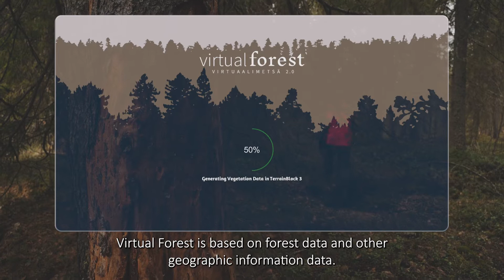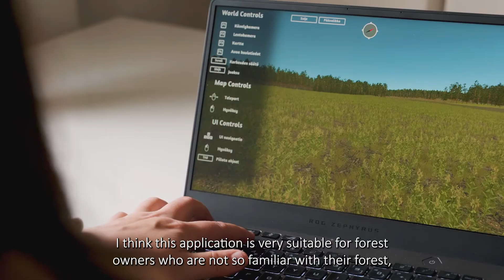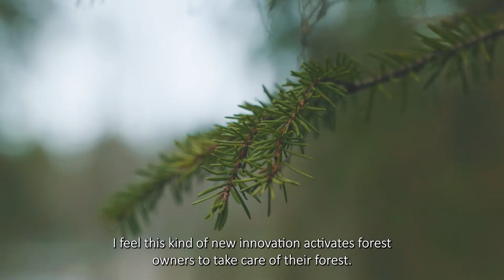Virtual Forest 2.0 (Finland) - ROSEWOOD4.0 Best Practice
ROSEWOOD4.0 features in this video Finland's "Virtual Forest 2.0", which is a new innovation tool that enables efficient visualization of forest resource and spatial data in 3D. It can be used for example in participatory planning of land use and as a guidance of forest owners.

For more information on this best practice and innovation visit the ROSEWOOD4.0 factsheet